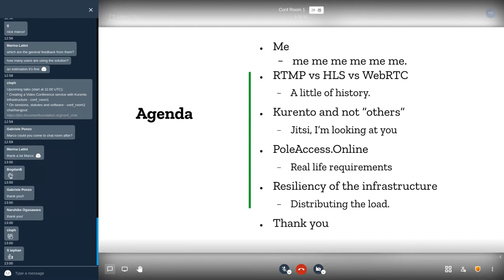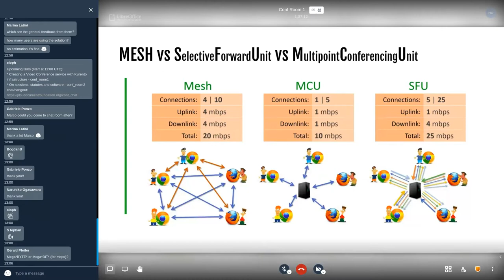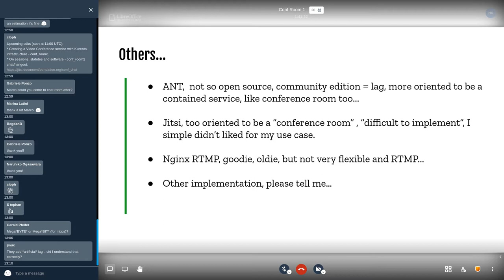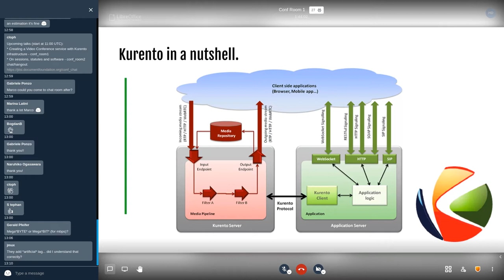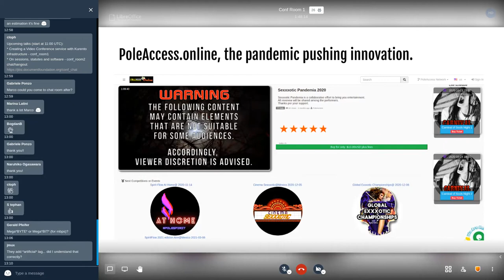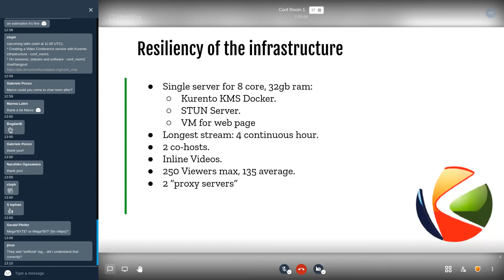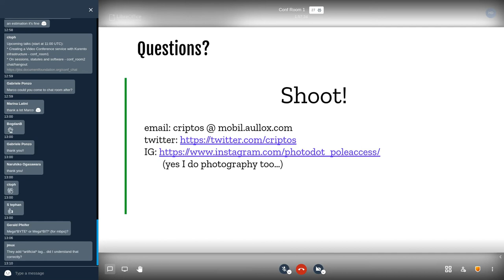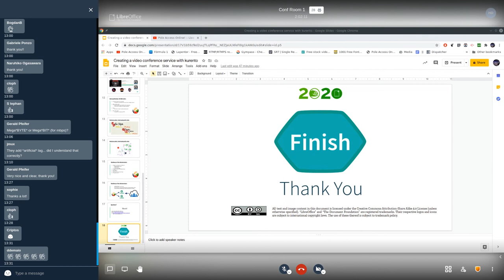Creating a video conferencing system with Kurento